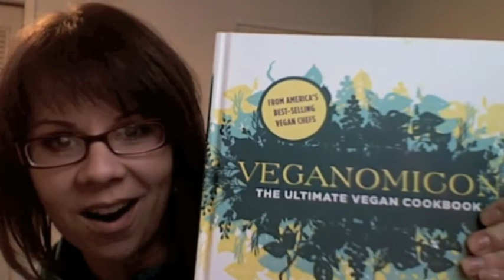Ashley's Eco-Vegan New Years Resolutions 2014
Envi Girl Ashley explains her 'New Years Resolutions' for being more eco friendly and vegan in 2014.